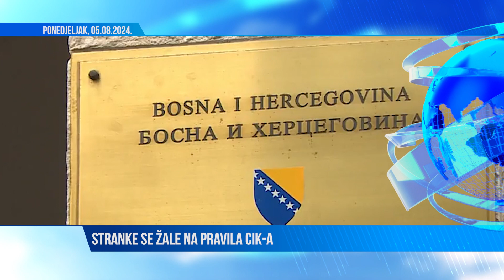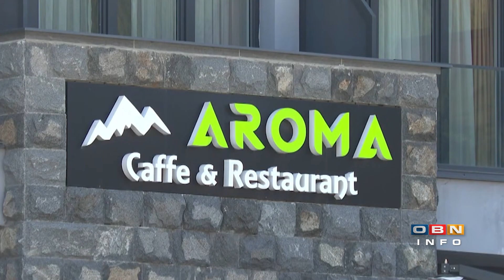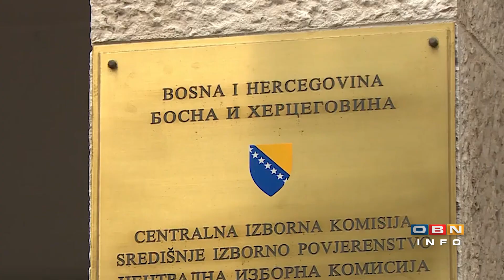OBN INFO 05.08.2024